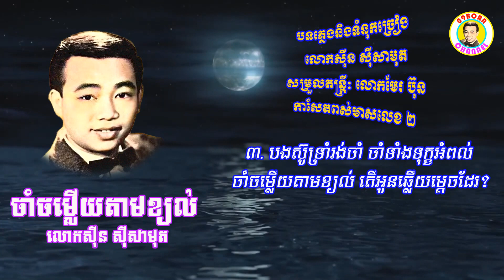ចាំចម្លើយតាមខ្យល់ - លោកសុីន សុីសាមុត